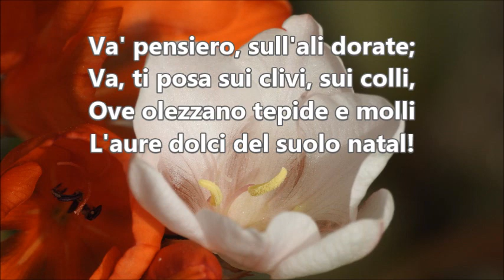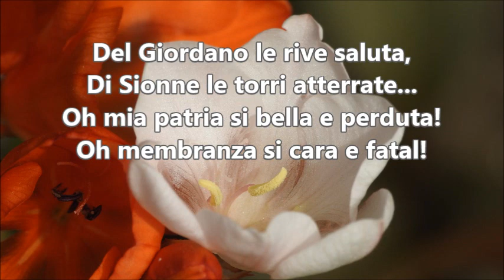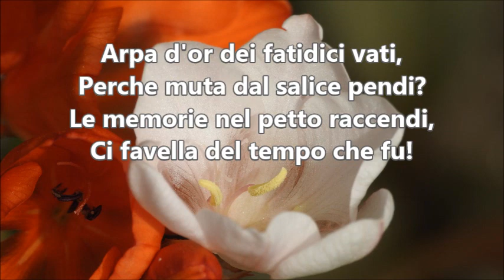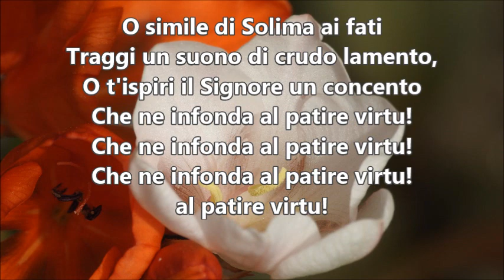ヴェルディ 「ナブッコ」より 行け、わが想いよ、黄金の翼に乗って ソプラノⅡ Chorus of the Hebrew slaves (Nabucco) SopranoⅡ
合唱曲・音取り　行け、わが想いよ、黄金の翼に乗って　ソプラノⅡ
ヴェルディ　オペラ「ナブッコ」より　Chorus of the Hebrew slaves (Nabucco)　SopranoⅡ
VERDI, Giuseppe Fortunino　作曲／SOLERA, Temistocle　作詞